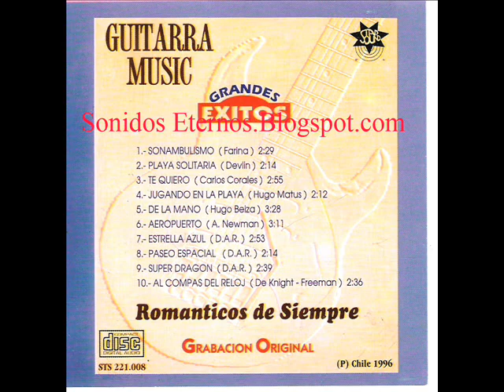DE LA MANO-NN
MUSICA INSTRUMENTAL EN GUITARRA, ESPECIAL PARA CONJUNTOS O GRUPOS QUE GUSTEN TOCAR ESTE TIPO DE MUSICA.
ESTA CON SONIDO MEJORADO.